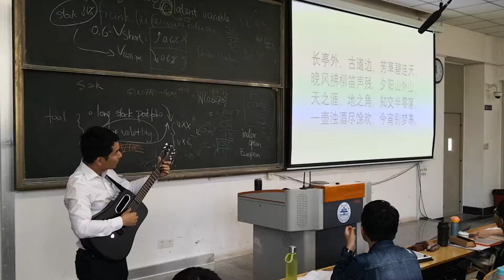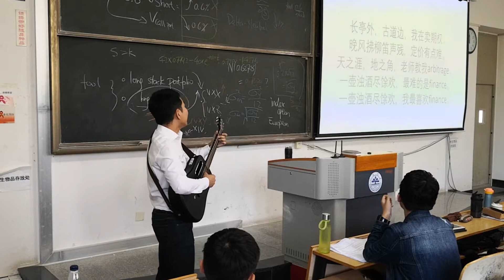送别 金融改版 Farewell Finance Special Edition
Key: C
Last lecture of FINA2204 Derivative Products and Markets at Shandong University Weihai Campus.
26 September 2019